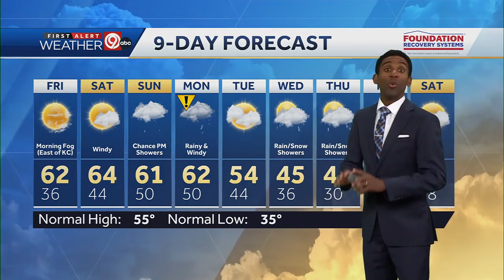Kansas City weather: Chilly night ahead with rain chances ahead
Thursday night will be clear and chilly, with lows in the mid-30s.  Friday will bring sunny skies and highs in the low 60s, while Saturday will see increasing clouds and highs in the mid-60s.